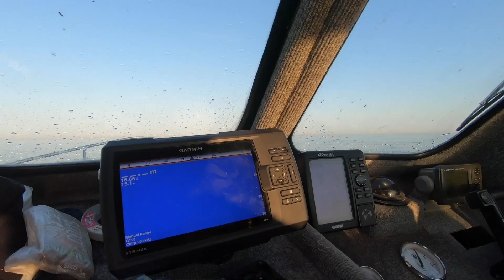Tuna Fishing In The West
Join us  on Orca as we head out to the far West out of Hout Bay. We are stoked to get bendy on possibly the most beautiful day I have ever had the privilege to be on the water and manage to jam a few very nice class fish! Thanks to the Family Kaplan for putting us out there!